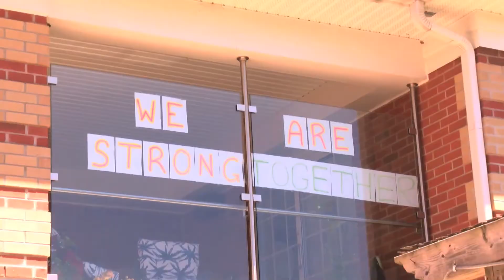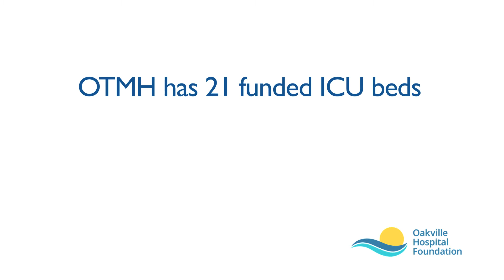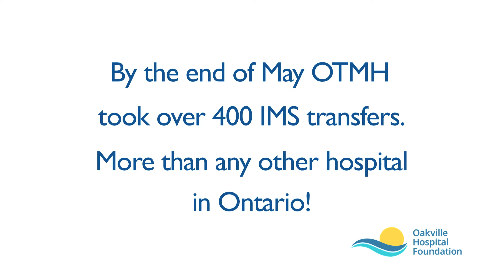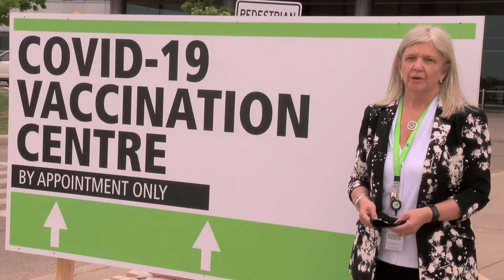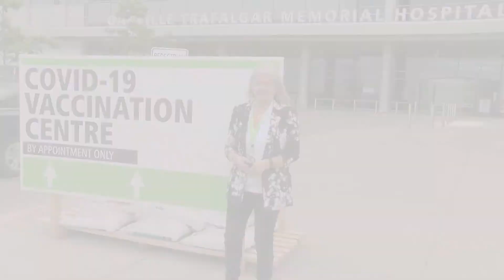Oakville Hospital Foundation Year in Review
As we reflect on this challenging year, we are incredibly grateful for the many generous gifts that helped strengthen patient care, support our frontline caregivers and transform the community hospital experience. To all our heroes – on the front lines, behind the scenes, and in our community – thank you for your unwavering support in 2020.